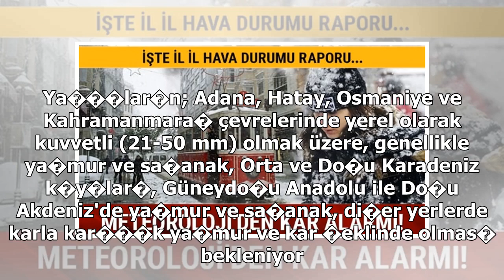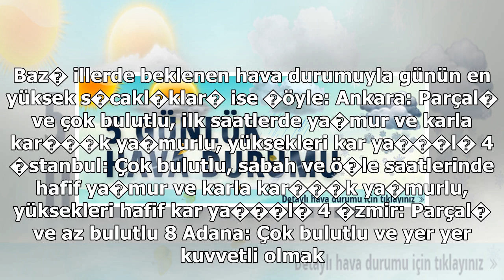Bug�n hava durumu nas�l? - Son Dakika Ya�am Haberleri | STAR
Yap�lan son de�erlendirmelere göre, yurtta bugün hava durumu �öyle. Marmara'n�n do�usu, Do�u Akdeniz, �ç Anadolu'nun do�usu, Karadeniz, Do�u ve Güneydo�u Anadolu ile Isparta, Ankara, Konya, Denizli, Afyon çevreleri, Antalya'n�n do�u ilçelerinin (Alan...